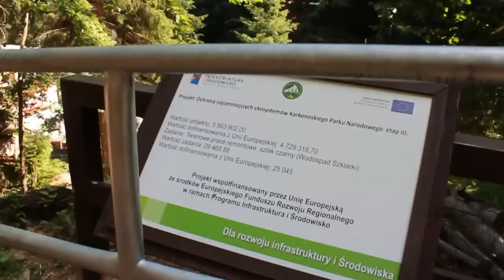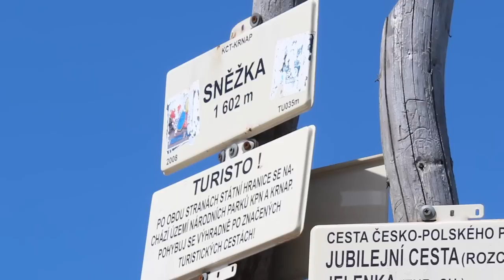Na Szlaku: Szklarska Poręba 2013, cz.7/7 - Szklarka, Zakręt Śmierci, Śnieżka i Drezno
Kontynuując ubiegłoroczną tradycję podróżniczego żenovlogu z urlopu prezentuję Wam ten oto, wypełniony błędami technicznymi, materiał o naszym tegorocznym pobycie w Szklarskiej Porębie. Części będzie 7 łącznie.